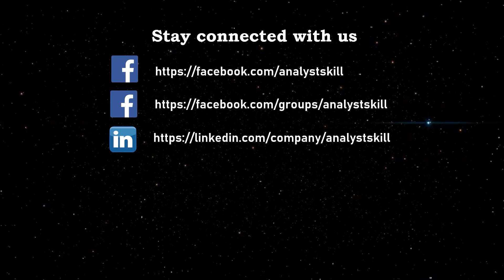CMA Study Techniques and How to Pass CMA | কিভাবে পড়লে সিএমএ পাস করা যাবে | Analyst Skill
অনেকেই প্রশ্ন করে যে সিএমএ কিভাবে পড়লে সিএমএ পাস করা যাবে এবং কতগুলো বিষয়ের উপর পরীক্ষার প্রস্তুতি নেয়া উচিত। আসলে ব্যাপারটি আলোচনার বিষয়। কেননা একেক জনের প্রস্তুতি একেক রকম এবং প্রত্যেকে প্রত্যেক থেকে ভিন্ন। কিন্তু তারপরেও কমন কিছু ব্যাপার তো থেকেই যায়। আর সেটাই আজকের ভিডিওতে আমি তুলে ধরার চেষ্টা করেছি।

আপনাদের কথা মাথায় রেখেই নতুন সিরিজ আকারে প্রতি সপ্তাহে তিন-চারটি করে ভিডিও দেয়ার চেষ্টা করবো সিএমএ নিয়ে। পরবর্তী ভিডিওতে সিএমএ পাস করলে কত টাকা বেতন পাওয়া যাবে, তা নিয়ে বিস্তারিত আলোচনা করবো ইন শা আল্লাহ।

জেনে রাখা ভাল যে, বাংলাদেশের তরুণ-তরুণীদেরকে দক্ষ পেশাজীবী হিসেবে তৈরি করতে বাণিজ্য মন্ত্রণালয়ের অধীন ‌দ্য ইনস্টিটিউট অব কস্ট অ্যান্ড ম্যানেজমেন্ট অ্যাকাউন্ট্যান্টস অব বাংলাদেশ (আইসিএমএবি) সিএমএ ডিগ্রি পড়াচ্ছে।

সামনে আপনাদের জন্য আরো অনেক ভিডিও টিপস নিয়ে আসব ইন শা আল্লাহ। ধন্যবাদ।

এই ভিডিও সিরিজটিতে CMA - ICMAB সম্পর্কিত প্রশ্নগুলোর উত্তর দেয়ার চেষ্টা করবো ইন শা আল্লাহ্‌। আশাকরি সবাই উপকৃত হবে ইন শা আল্লাহ্‌।
➤ সিএমএ ডিগ্রি পাস করলে অন্য আর কি কি প্রফেশনাল ডিগ্রিতে এক্সেমশন পাওয়া যায়?
➤  চাকরির বাজারে সিএমএ ডিগ্রির চাহিদা কেমন? কি কি ধরণের কাজ একজন সিএমএ ডিগ্রি ধারী লোক সাধারণত করে থাকে?
➤ সিএমএ পড়তে শিক্ষাগত যোগ্যতা কেমন থাকা আবশ্যক?
➤ সিএমএ তে মোট কতগুলো বিষয় পড়তে হবে এবং পাস করতে কতদিন সময় লাগবে?
➤ সিএমএ তে ভর্তি হলে কি বিষয়ে এক্সেমশন পাওয়া যাবে?
➤ সিএমএ তে একসাথে কয়টি লেভেলের পরীক্ষা দেয়া যায়?
➤ সিএমএ কি চাকরির পাশাপাশি পড়া যায়?
➤ সিএমএ তে বছরে কয়বার ভর্তি হওয়া যায় এবং সম্পূর্ণ কোর্সটি শেষ করতে কত টাকা খরচ হয়?
➤ সিএমএ তে বছরে কয়টি সেশন এবং কয়বার পরীক্ষা হয়?
➤ কেউ সিএমএ পড়া অবস্থায় যদি বিদেশে যায়, তাহলে কি বিদেশে থাকা অবস্থায় সিএমএ পরীক্ষা দেয়া যাবে?
➤ সিএমএ পাস করলেই কি লাখ টাকা বেতনের চাকরি পাওয়া যায়?
➤ কিভাবে পড়লে সিএমএ পাস করা যাবে এবং কতগুলো বিষয়ের উপর পরীক্ষার প্রস্তুতি নেয়া উচিত?
➤ সিএ এবং সিএমএ এর মধ্যে মূল পার্থক্য কি?
➤ সিএমএ পাস করার কতদিনের মধ্যে এসিএমএ এবং এফসিএমএ হওয়া যায়?

কারো যদি CMA - ICMAB সম্পর্কিত আরও প্রশ্নের উত্তর জানার থাকে, তাহলে কমেন্ট করুন।
CMA_Study-Technique

The Institute of Cost and Management Accountants of Bangladesh (ICMAB) is an institution dedicated to Cost and Management Accounting education and research in Bangladesh. It is managed as an autonomous professional body under the Ministry of Commerce. As well as education, it is also engaged in regulating and promoting the profession of cost and management accountants in Bangladesh. (From Wikipedia)